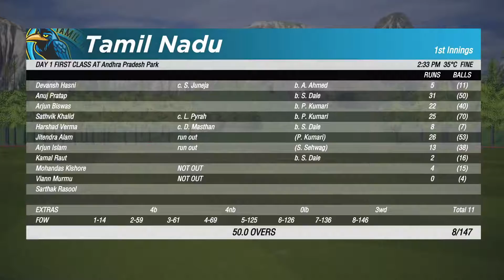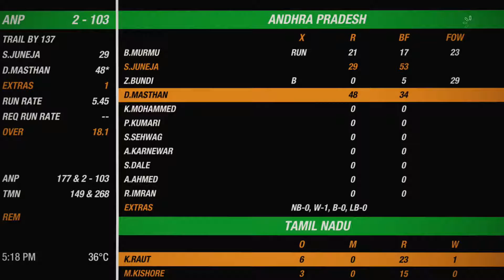Cricket 19 Career Mode #3 | Catching The Eye Of Selectors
Hi everyone in this video i have shown you the gameplay of cricket 19 game career mode. This game is the latest cricket game on the present date and no other game is matchable with this cricket 19 game.
This is the career mode gameplay of cricket 19 game and there are lot of gaming videos of this series as well as some other games.